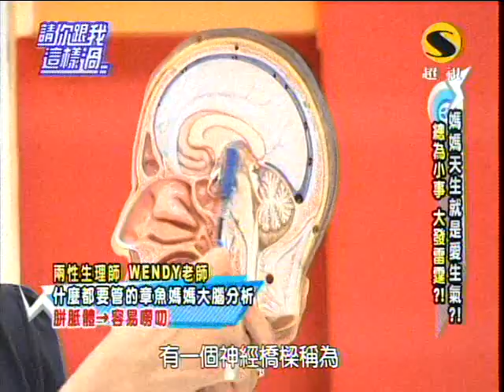超視請你跟我這樣過第270集part3媽媽 妳為什麼生氣